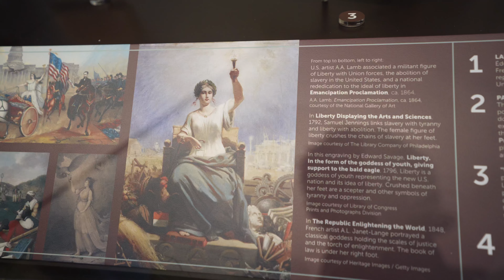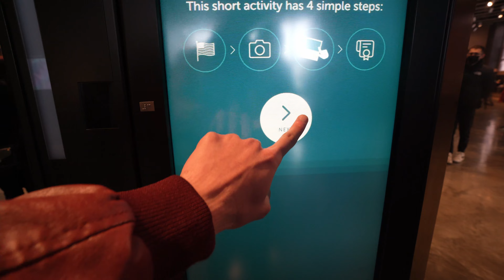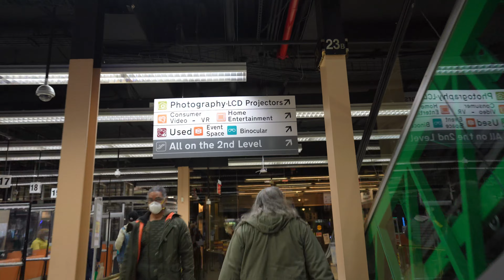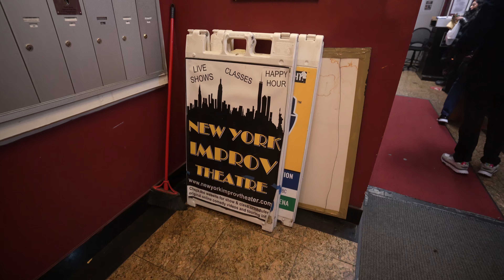New Year in New York 2022 + Heading to Washington DC | NYC Vlog Part 2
New Year in New York + Heading to Washington DC | NYC Vlog Part 2
      Hey guys,
   This is the second part of the NYC trip vlog.
   We spent the last few days in NY before heading to Washington DC for the first time. It was fun but I had enough of it and was ready to go back to Purdue.
  HarryHTF